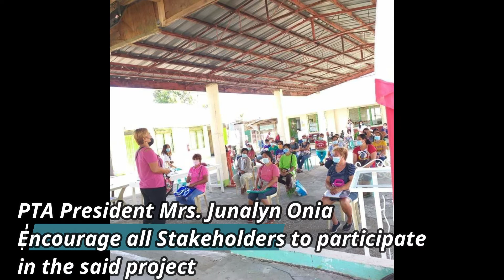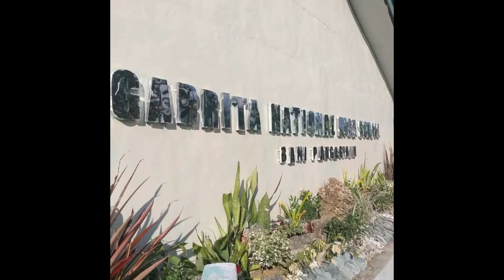PART 1 GULAYAN SA PAARALAN Garrita National High School